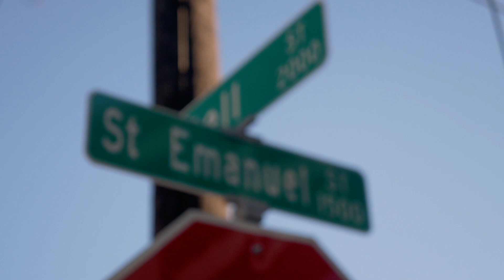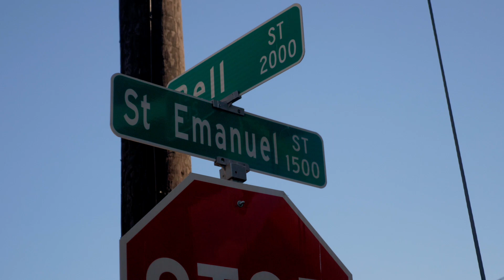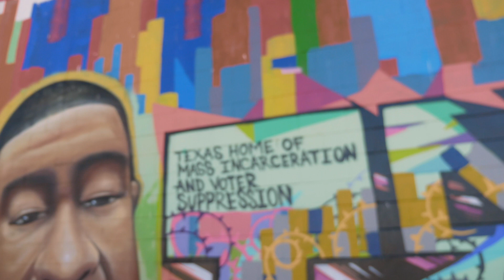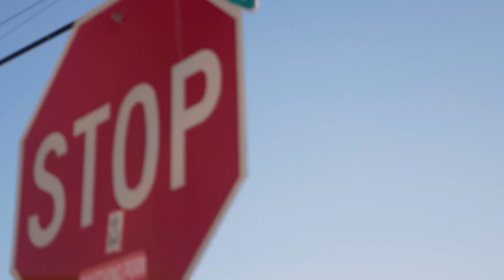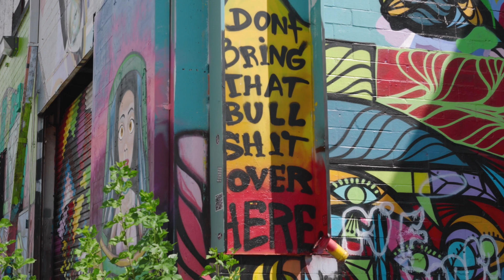Capturing 'Graffiti Park' in Houston, Texas with the DJI Inspire 2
Capturing 'Graffiti Park' near downtown Houston, Texas with the DJI Inspire 2 with the Zenmuse x7 camera.
Lens used was the 24mm